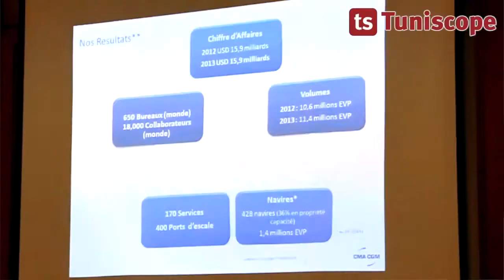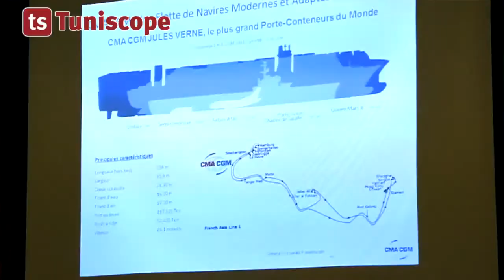UFE Tunisie : Allocution de M. Thierry MILLOT / CMA CGM Tunisia